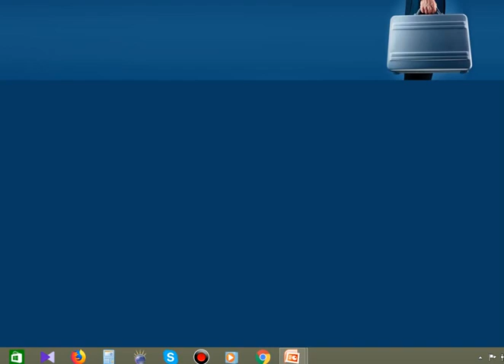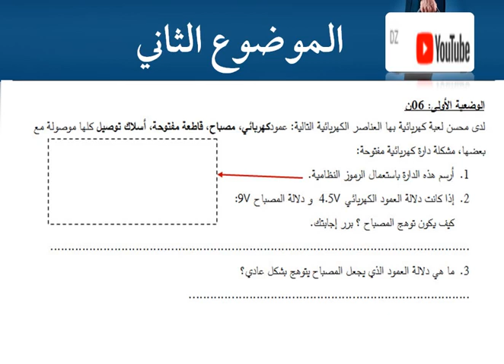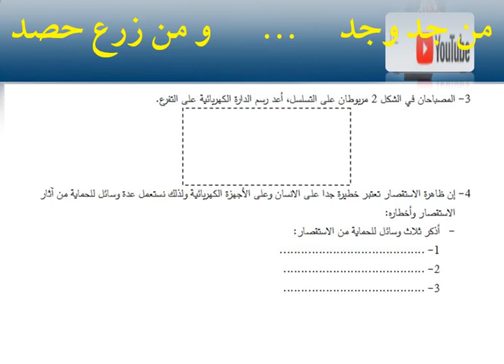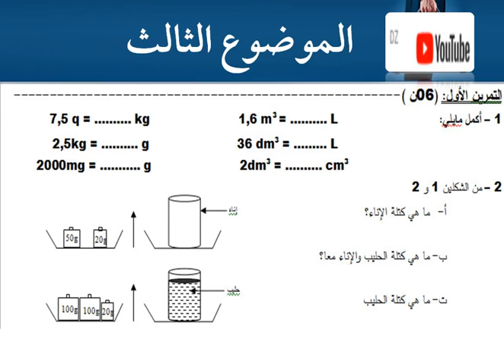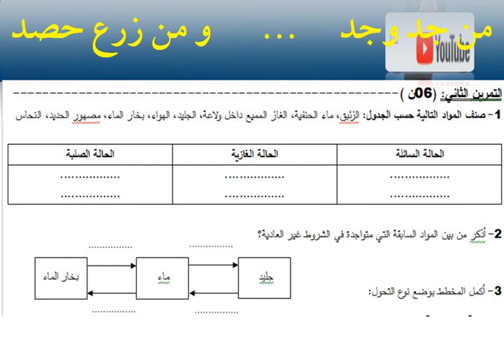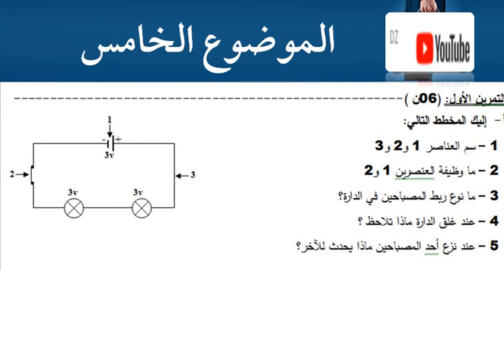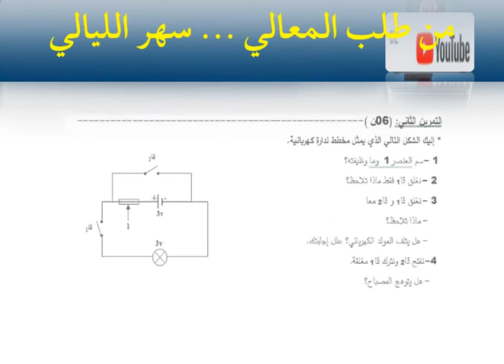عرض نماذج اختبارات الفصل الاول في مادة الفيزياء لتلاميذ السنة الاولى متوسط الجيل الثاني